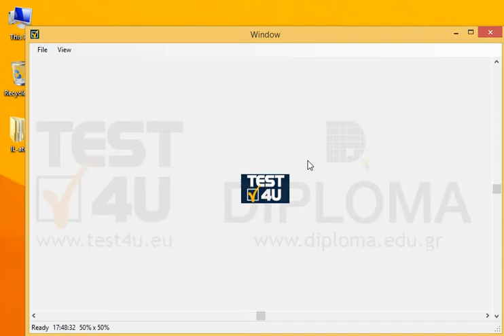Close the current window.